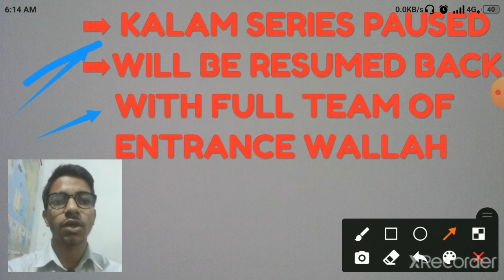Important massage/Kalam series/AMU JMI BHU Entrance exam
Hello everyone 👋🤩

Kalam Series for AMU 9th Entrance Exam

Welcome to EntranceWallah! 🎓 Explore our comprehensive video series covering the complete syllabus of AMU Class 9th entrance, meticulously organized chapter by chapter. Dive into subjects like Science, Mathematics, Hindi, English, and Urdu, tailored to guide you towards success in Aligarh Muslim University's entrance exams.

Join us as we dissect previous year questions, offering valuable insights and strategic approaches for tackling AMU entrance examinations. Whether you're aspiring for various courses at AMU or preparing for Jamia Millia Islamia entrance exams for Class 9th, we've got you covered.

Elevate your preparation and embark on your journey towards academic excellence! 💼📚

Bond status of all Ayush colleges in india

Welcome to the Entrance wallah YouTube channel for entrance exam.
Friends this channel will provide whole content of entrance exam of all University like Aligarh Muslim University, Jamia Millia Islamia,Banaras Hindu University and presently we are starting with 9th entrance exam .
whole syllabus will be taught of all subjects,
To jo log bhi 9th entrance ki tayyari karna chahte hai wo is channel ko subscribe kare aur bell icon 🔔 bhi daba de take sari video sabse pehle aap tak pahunch sake .
Aur jo log aap ke janne wale 9th ke entrance ki tayyari karna chahte hai unhe is video ka like bhej de
we are starting with sciences